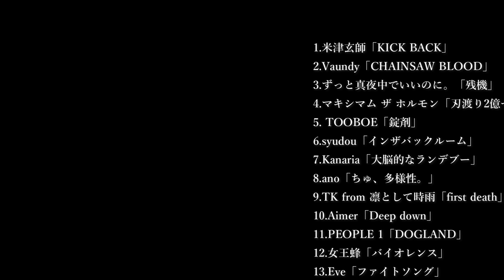テンション上がる【チェンソーマン神メドレー】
世界で大人気！藤本タツキ先生のチェンソーマン
アニメOP ED含めた１３曲メドレーです
作業・勉強用・睡眠用様々なシチュエーションでご活用ください。